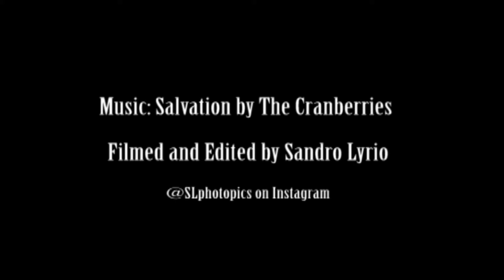Epic Banzai Pipeline North Shore Oahu Hawaii with Gabriel Medina, Owen Wright, Derek and Michale Ho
The world's best surfers training for the Billabong Pipe Masters coming up soon here on the North Shore of Oahu - Hawaii. Some incredible Pipe shacks were surfed this day including Owen's possible wave of the winter. Great waves, great vibes. Enjoy!